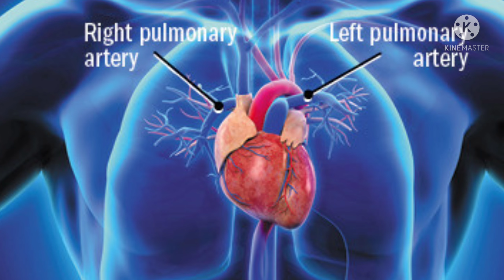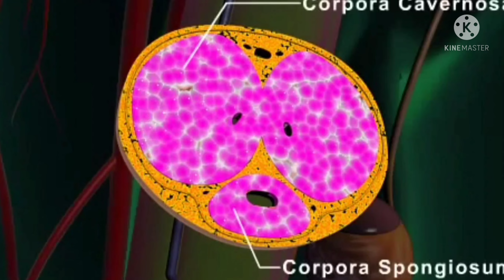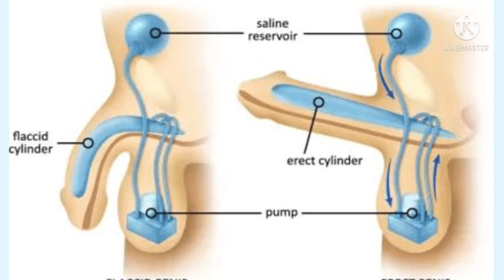লিঙ্গের শীতলতা / ইরেক্টাইল ডিসফাংশন এর জন্য বেশি ব্যবহৃত ঔষধ ভায়াগ্রা!